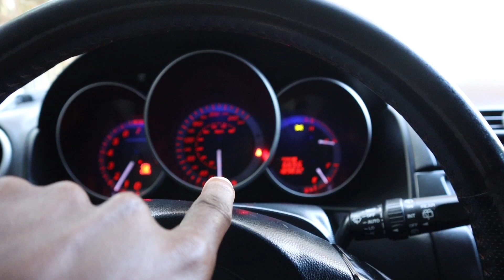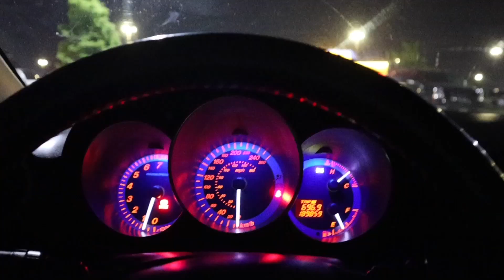BIKER CRASHES into CROWD! (DAMAGED)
In todays video, a biker crashes into crowd! at car meet!! This car meet got out of control!. Stay humble, Stay blessed!